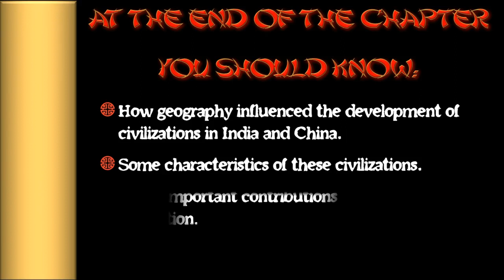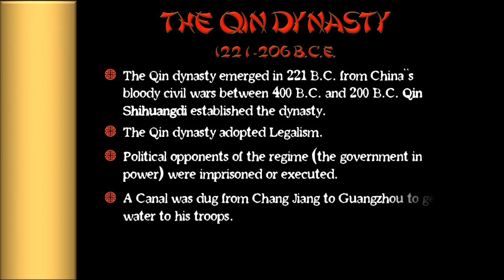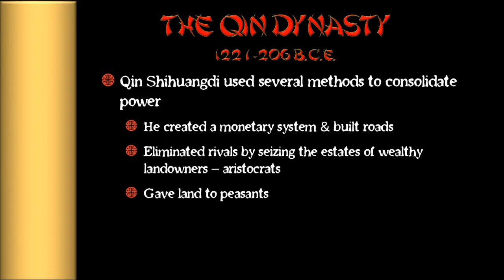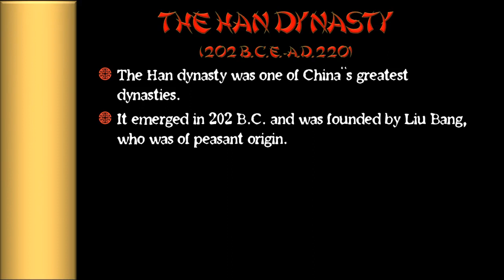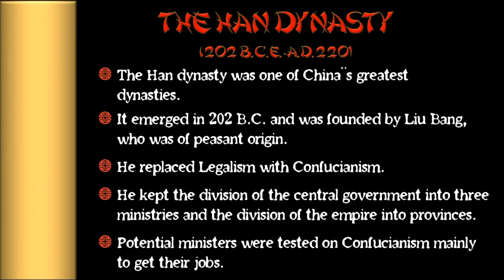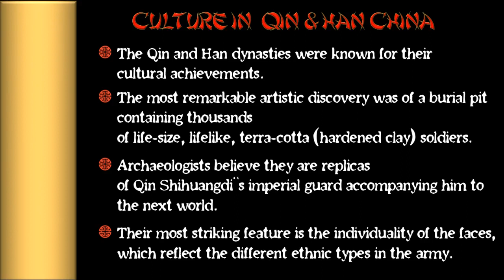WH - Ch 6, sec 2 & 3